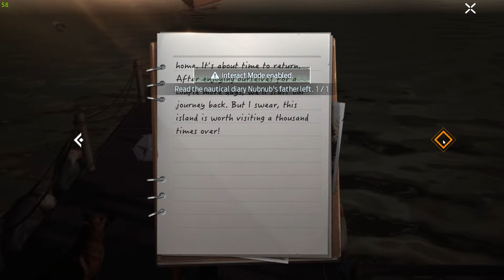Undawn New Event (Island Warm-Up) OP Reward | Explained In HINDI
• MY GEAR: •
Phone - OnePlus 8t (12/256)
Wifi - 100mbps
Operating System: Windows 11 Pro 64-bit
Processor: 12th Gen Intel(R) Core(TM) i5-12600K (16 CPUs), ~3.7GHz
Memory: 32768MB RAM
Graphics: NVIDIA GeForce RTX 3050
DirectX Version: DirectX 12
Network: Available (WIFI)
Storage: 1TB

new event
garena undawn gameplay
undawn mobile gameplay
undawn gameplay android
undawn multiplayer gameplay
undawn new update gameplay
undawn mobile review
undawn mobile game
undawn tips and tricks
undawn redwood forest exploration
undawn character creation
undawn gameplay
how to download undawn game in android
undawn how to get snowboard
undawn how to increase damage
undawn ios gameplay
hope series book undawn
undawn high graphics gameplay
undawn how to level up fast
how to download undawn game in ios
lost fairyland undawn gameplay
undawn sewage treatment plant
undawn theme song
how to download undawn
dawn what are you doing sunday
gameplay of dawnlands
undawn offline or online
games like undawn for android
undawn mobile gameplay tamil
dawn board game
days of wonder board game
dawn of man gameplay
back to the dawn gameplay
undawn game
dawn of the zeds 3rd edition
undawn silent nightmare challenge
undawn removed from play store
undawn homestead design
downlands game play
undawn main mission incomplete